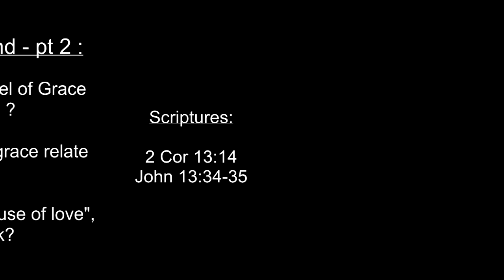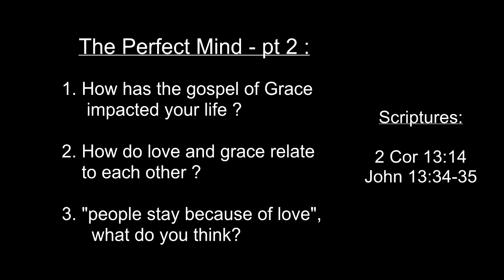The Perfect Mind part 2